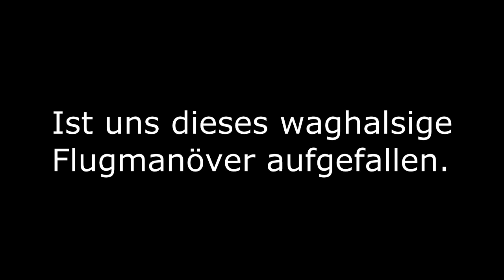THUNDERSTONE - DAY 0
Operation Thunderstone - Day 0
Aus der Sicht des Teamleaders von QRF/ SF1.